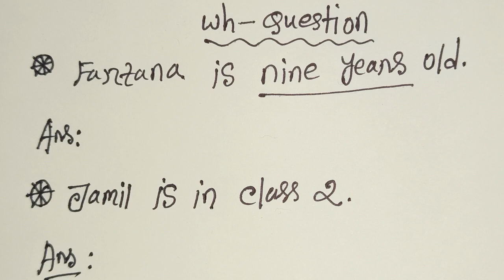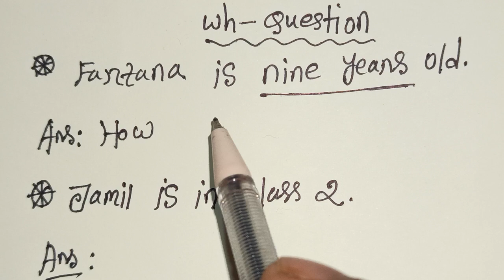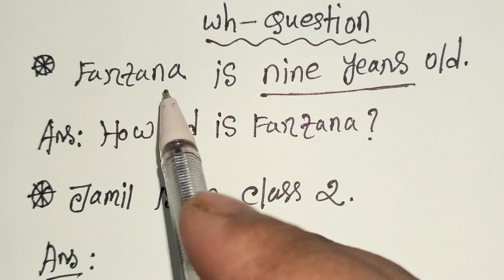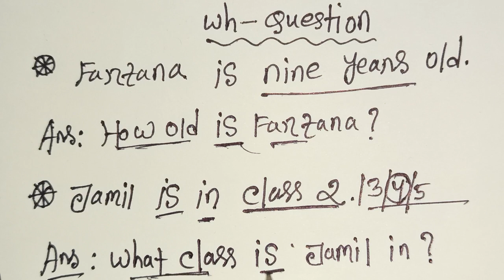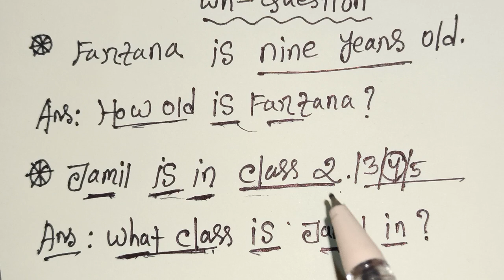wh questions |wh questions class 5 and 4 | How to make wh questions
wh questions class four wh questions class five and four wh questions ready for you. i hope you will benefit your progress by this lecture. wh questions class five and four.